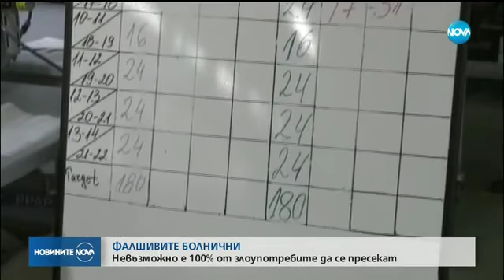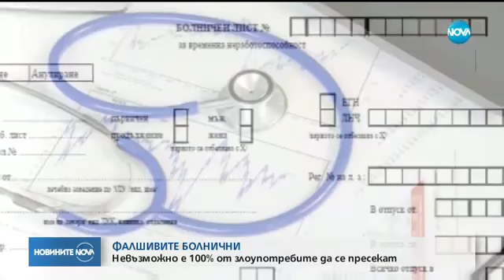Невъзможно е 100% от злоупотребите с болнични да се пресекат - Новините на NOVA (26.10.2017)